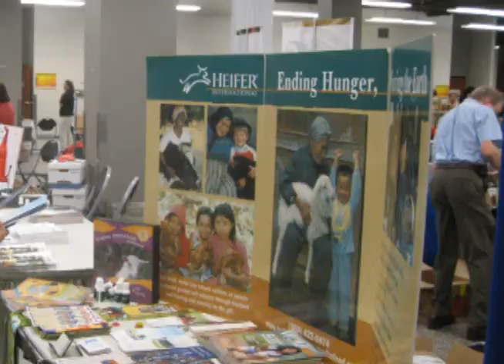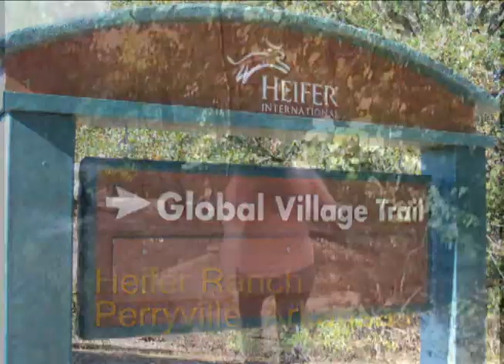188. MissionCast - Heifer International Ranch Volunteers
The Heifer International Ranch in Perryville, Arkansas uses volunteers of all ages.  Sarah Strohmeyer learned about volunteering at the Ranch at the Missouri Annual Conference and applied to serve.  After being commissioned on Sunday morning at Holden United Methodist Church she set off for Arkansas.  She is serving as part of the team that provides educational experiences for youth through the Global Village.  Youth spend the night in the Global Village to learn about global hunger and poverty and what Heifer International is doing to change the world.